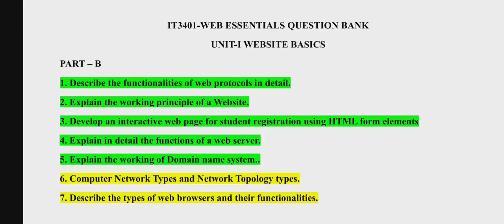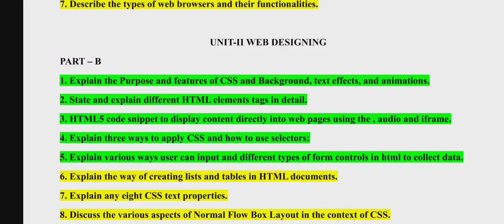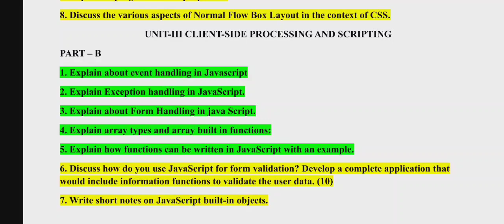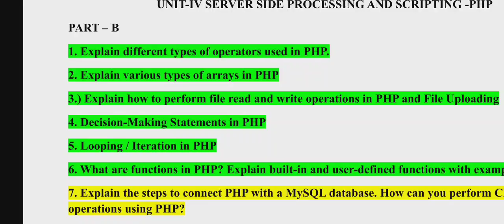IT3401 WEB ESSENTIALS Anna University Semester Important Questions | Question Bank with Answer keys